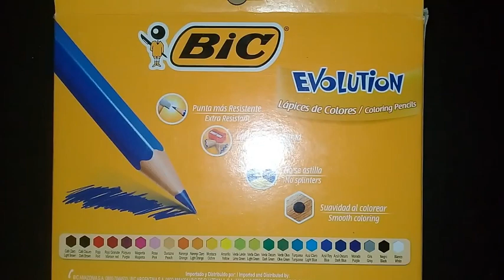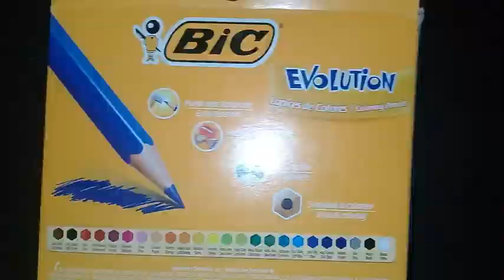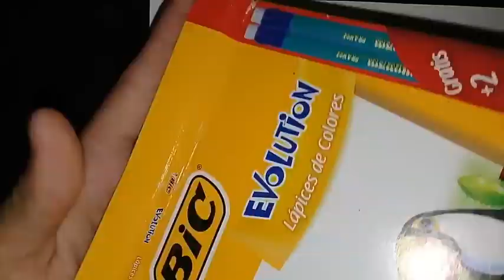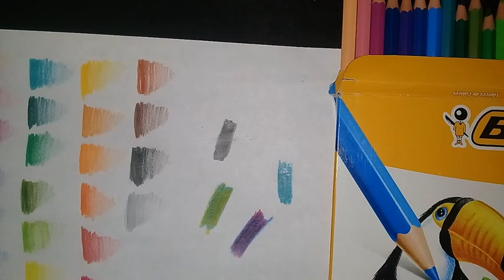Colores Bic evolution 24 tonos unboxing